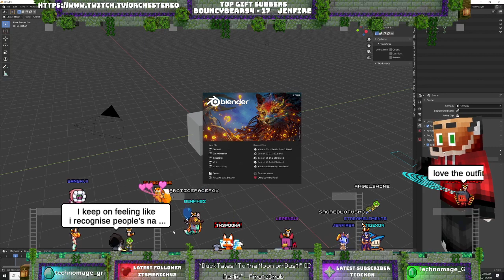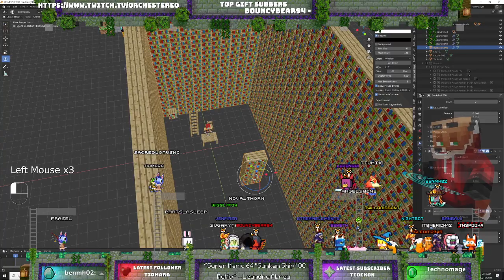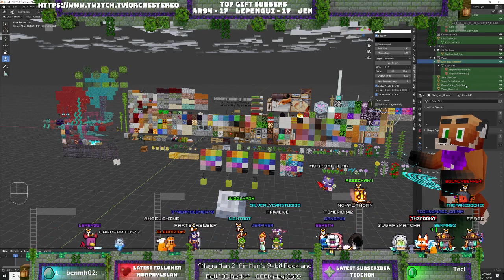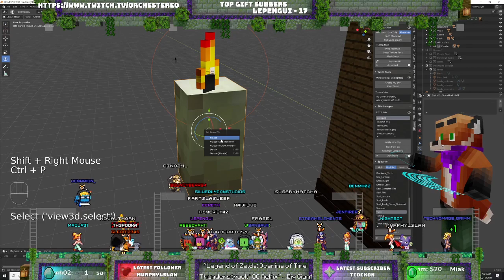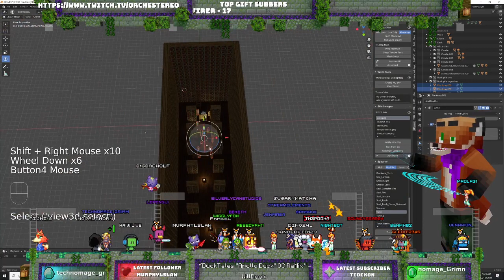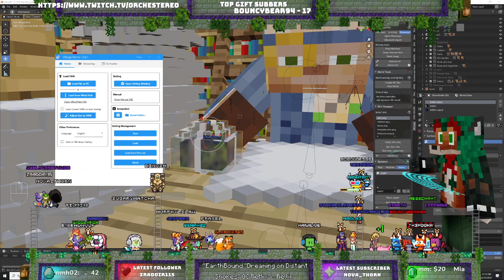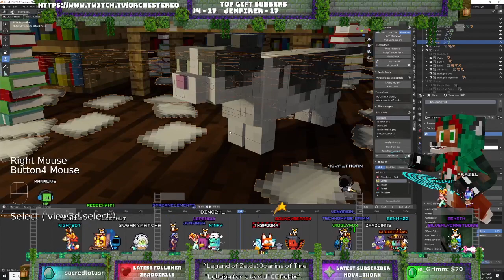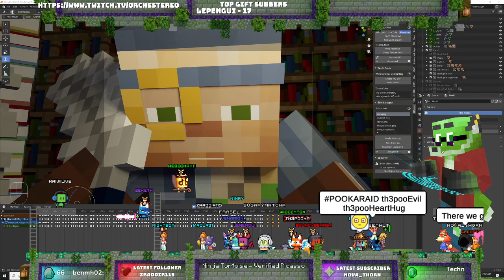Livestream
• Game: DuckTales (Capcom, 1990, NES)
• ReMixer(s): WillRock
• Composer(s): Hiroshige Tonomura